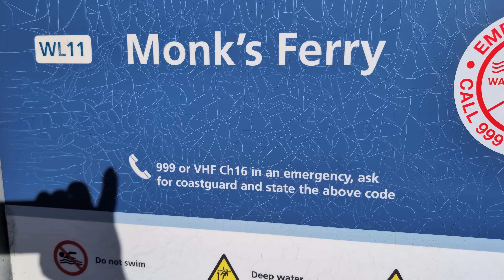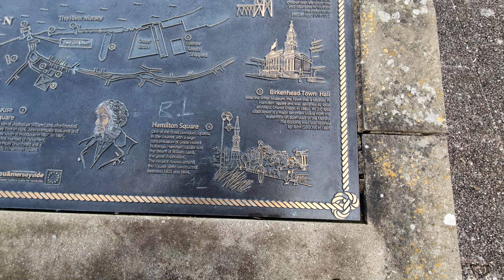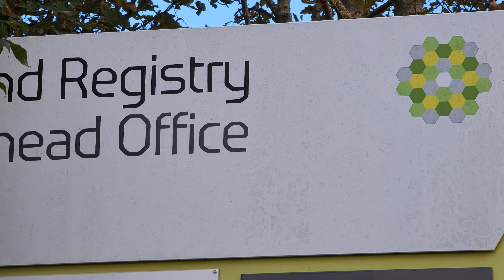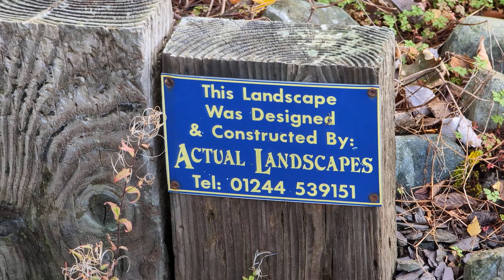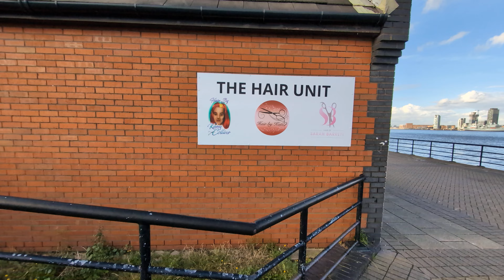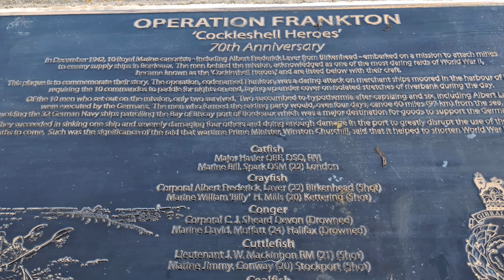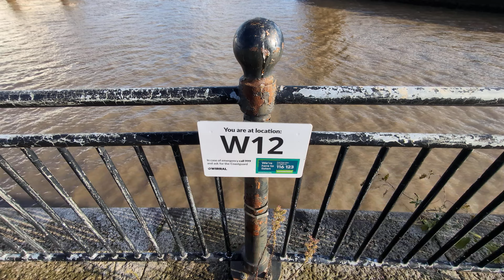4K-60FPS-HIRES🚶Monks Ferry to The One O'clock Gun🚶7 Oct 2024